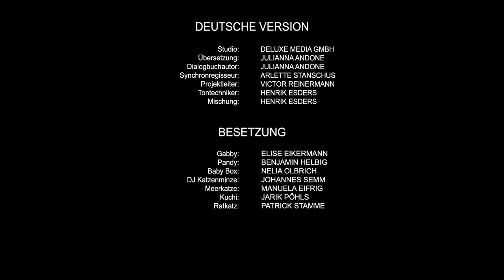Feiert Halloween mit diesen leuchtenden Katz-O-Ween-Laternen! | GABBY’S DOLLHOUSE | Netflix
Lasst uns mit Baby Box basteln, die Gabby und Pandy zeigt, wie man für all ihre Kätzchenfreunde spuk-tastische Katz-O-Ween-Dekorationen macht!